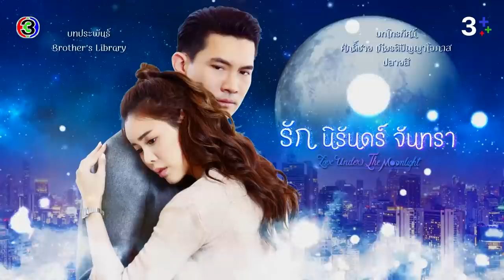รัก นิรันดร์ จันทรา EP.5 คืนนี้ 20.20 น. | CH3Plus